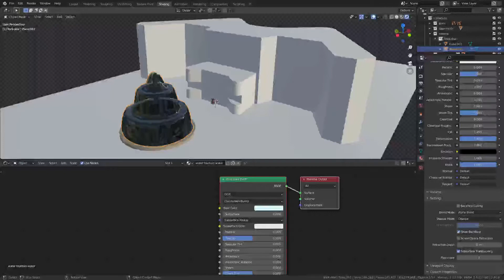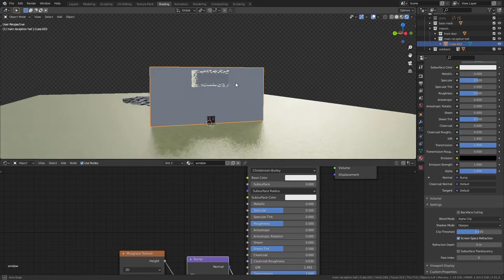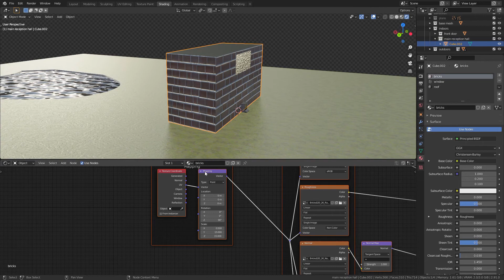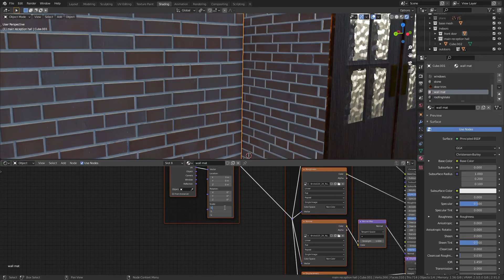day 31 of uploading a video every day till i get to 50 subs and day 5 of mansion